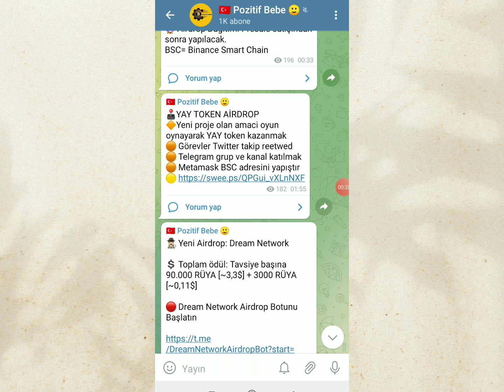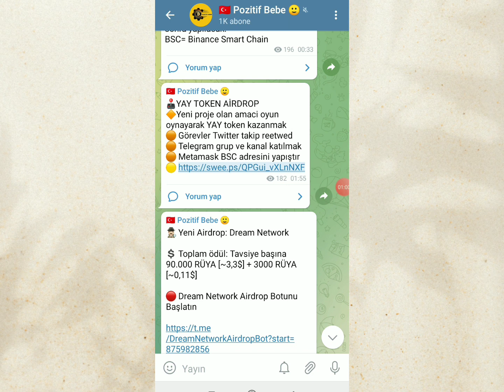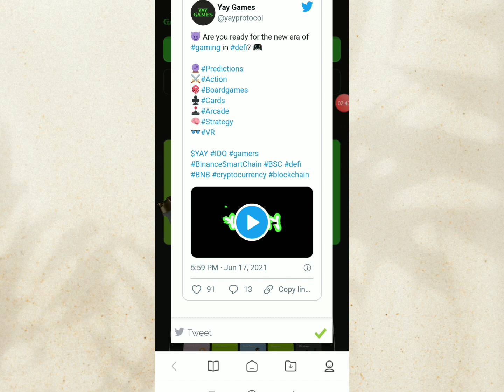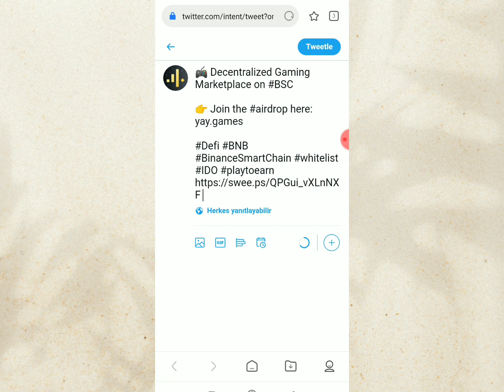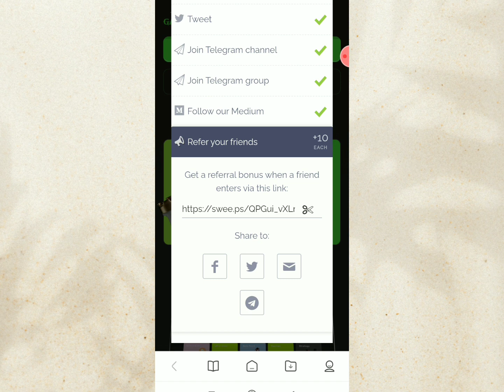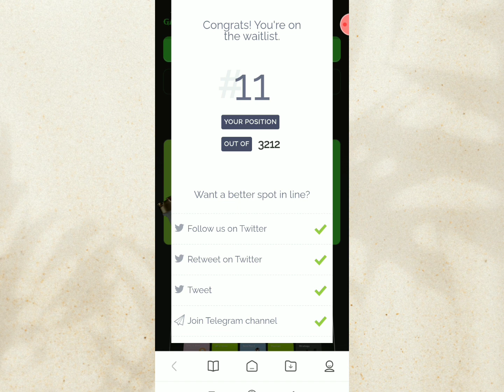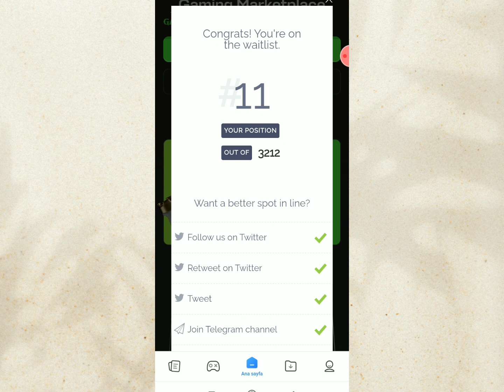YAY TOKEN AİRDROBU| Yay Game Oyun Tokeni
🕹YAY TOKEN AİRDROP
🔶Yeni proje olan amaci oyun oynayarak YAY token kazanmak
🟠 Görevler Twitter takip reetwed
🟠 Telegram grup ve kanal katılmak
🟠 Metamask BSC adresini yapıştır